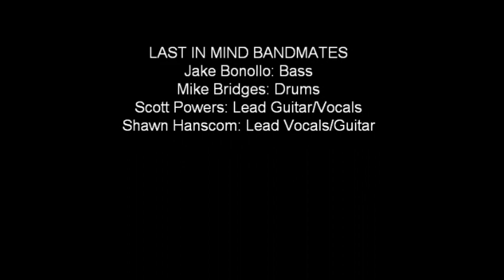Last In Mind Battle of the Bands in Bucksport - Killing In The Name by RATM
Third song of our 15 minute time limit. My band, Last In Mind.

We have 4 total songs played at the Battle of the Bands in Bucksport
The other videos are on my profile! Check it!

Killing in the Name by Rage Against the Machine
Jake Bonollo, Mike Bridges, Scott Powers, and Shawn Hanscom.
(straight up ABC style)